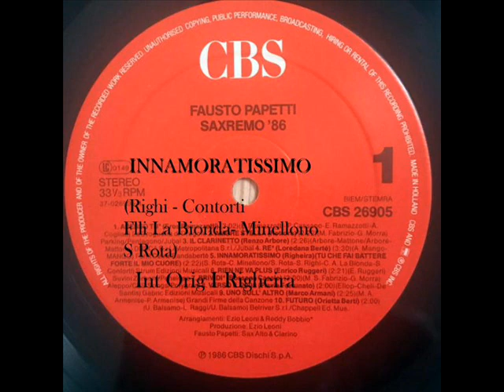A5 Innamoratissimo Fausto Papetti Saxremo '86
Fausto Papetti Saxremo '86
Etichetta: CBS – CBS 26905
Formato:
Vinile, LP, Compilation
Paese: Netherlands
Uscita: 1986
A5 Innamoratissimo(Righi - Contorti
Flli La Bionda- Minellono
S Rota) Int Orig Righeira